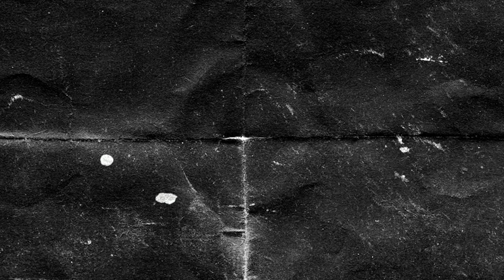Lykke Li - Youth Knows No Pain (The Lost Sessions Full Version)